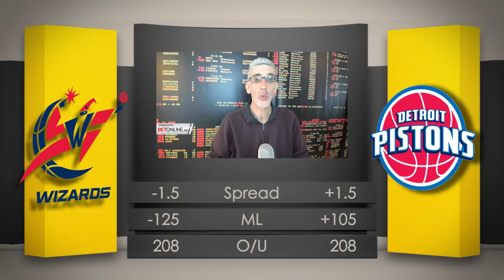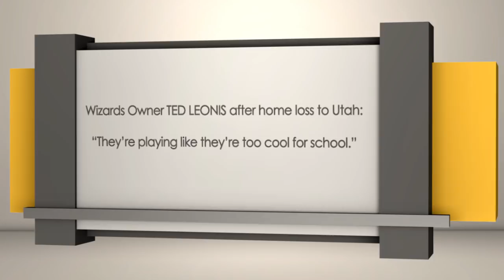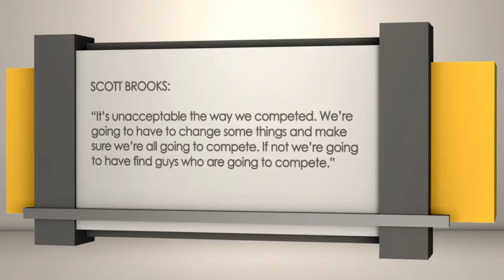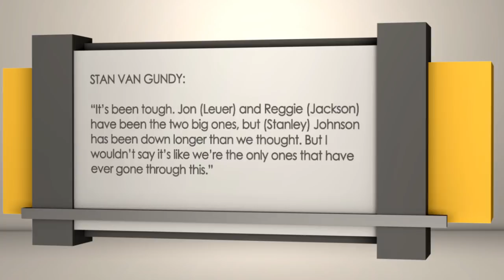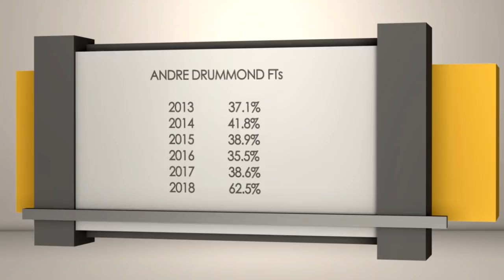Washington Wizards at Detroit Pistons | Sports BIT | NBA Picks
On the Friday, Jan. 19 Sports BIT show, Teddy Covers gives his take on the Wizards-Pistons game from Detroit. It's two very inconsistent teams. Washington enters on a 0-6 ATS slide.